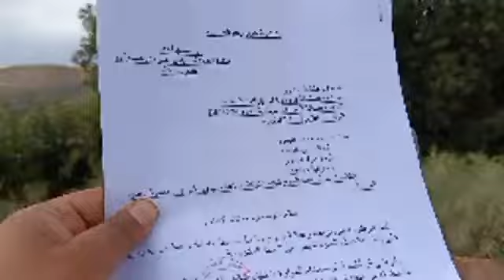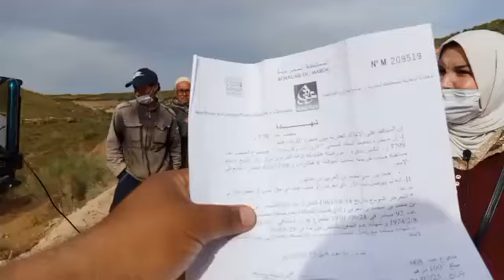مباشرة من سيدي علي بن حمدوش ضواحي أزمور:أشخاص نصبو على ورثة واستغلو الأرض ديالهم.. شوفو شنو واقع